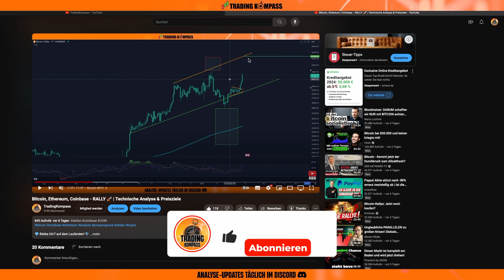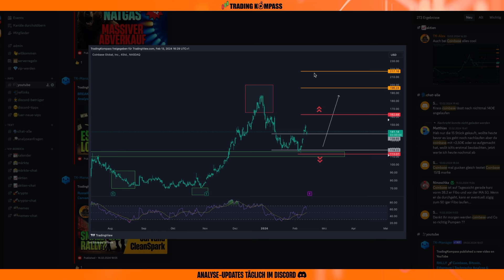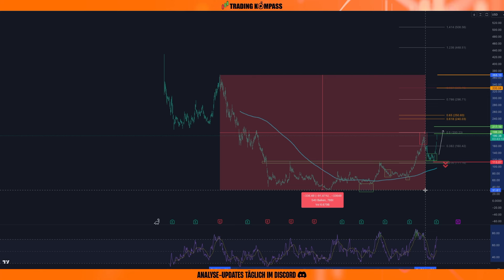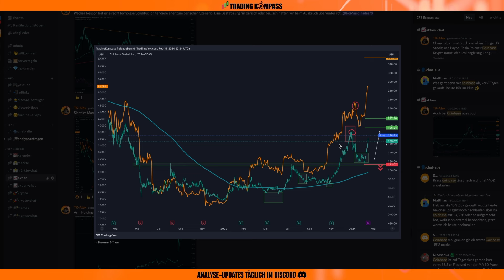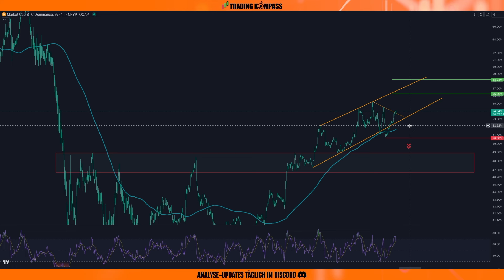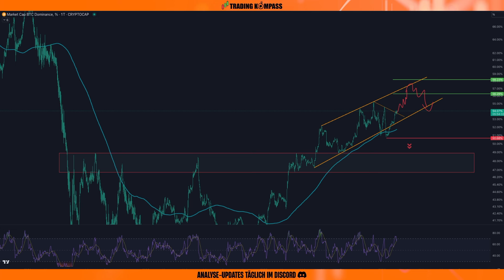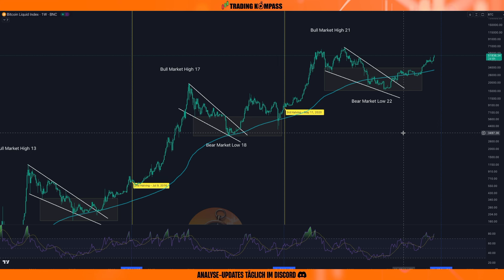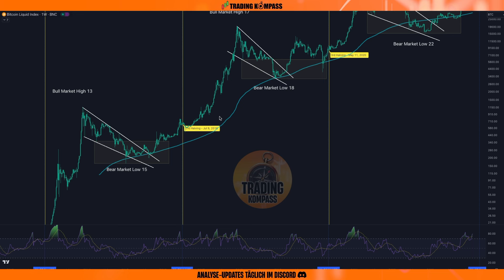Coinbase, Bitcoin, Ethereum - Rally vorbei? Halving, Dominanz | Technische Analyse & Preisziele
💎 Bleibe 24/7 auf dem Laufenden! 💎
Mehr Analysen, tägliche Updates, Live-Chat und Analysen auf Anfrage gibt es in unserem Discord für VIP-Mitglieder 👉🏽

⭐ BÖRSEN & TOOLS ⭐

ℹ️ KANALINFO ℹ️

Themen: Trading, News, Krypto, Aktien, Rohstoffe

Keine Anlageberatung im Sinne des WpHG - Sämtliche Inhalte dienen einzig der Information und Unterhaltung und spiegeln ausschließlich meine persönliche, subjektive Meinung wider. Zuschauer sind ausdrücklich aufgefordert, sich zu den Inhalten eine eigene Meinung zu bilden und ggf. professionelle Beratung aufzusuchen. Der Handel mit Aktien birgt Risiken und kann zum Verlust Ihres investierten Kapitals führen.

📽️ KAPITEL 📽️

00:00 Coinbase
08:00 Bitcoin
10:30 Ethereum
11:22 Bitcoin Dominanz - Altcoinrally?
13:42 Bitcoin Halving Korrektur?